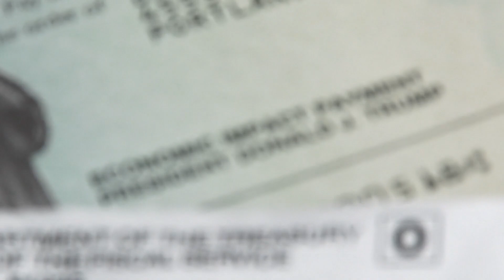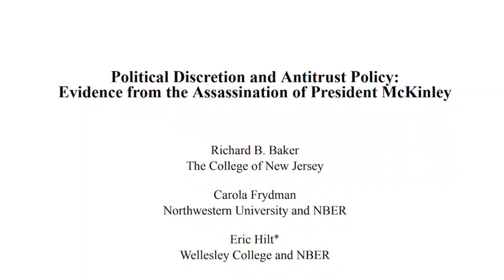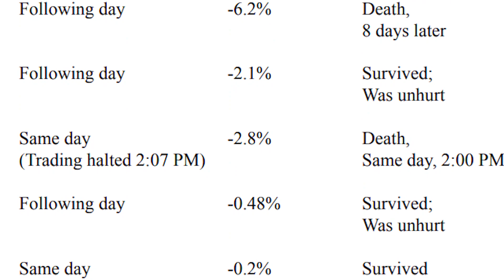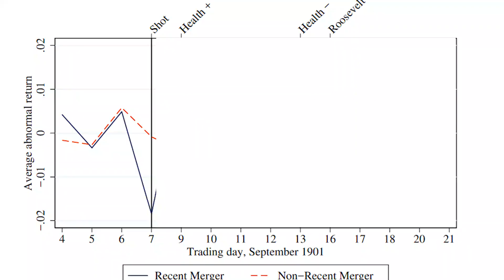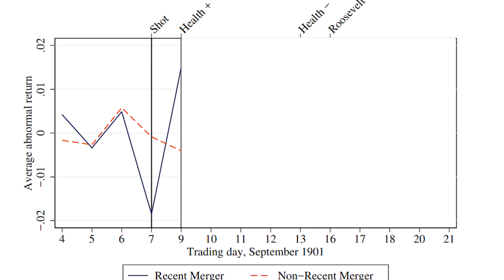How Assassinations Move the Stock Market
During election campaigns, candidates like to say the president can change the economy. But is there evidence? We can get an answer by looking at assassination attempts.

This video was based on "Political Discretion and Antitrust Policy: Evidence from the Assassination of President McKinley" by Richard Baker, Carola Frydman, and Eric Hilt